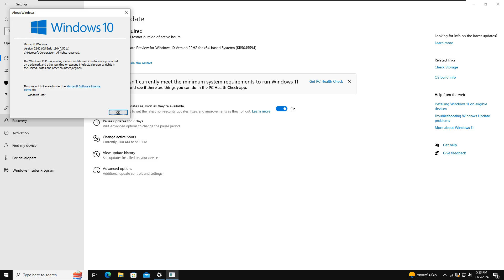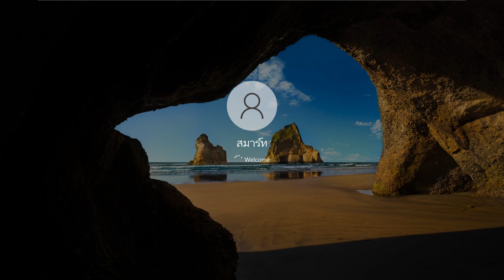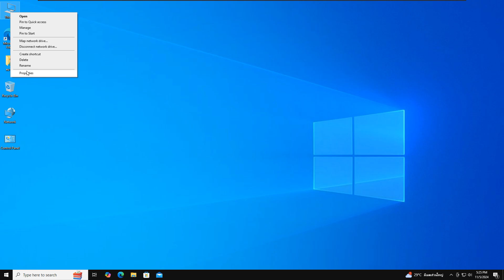อัพเกรด Windows 10 22H2 จาก Build 19045.5011 เป็น Build 19045.5073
หากมีบั๊กอะไรที่ร้ายแรงใน Build นี้ ให้รีบแจ้งได้ที่ Comment นะครับ